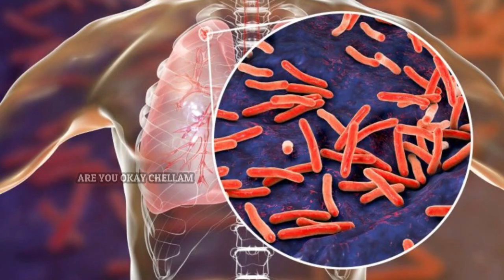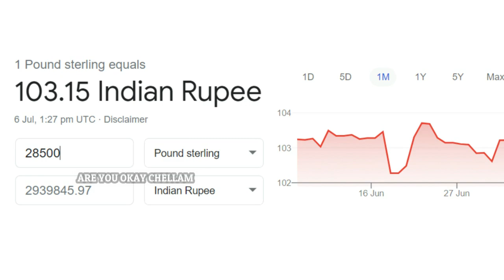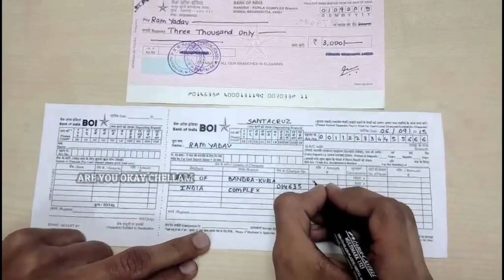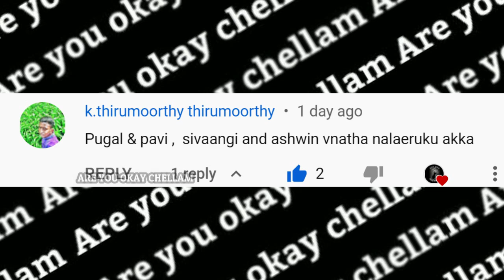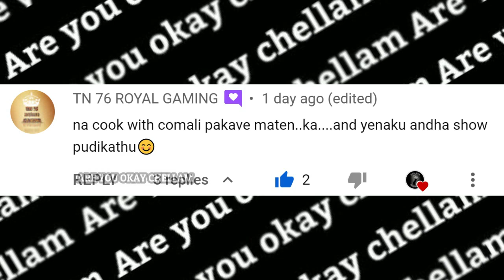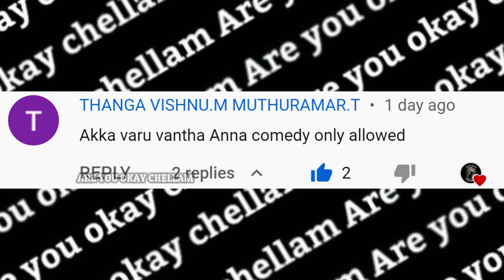இதுக்கு ல Donation தருவீங்களா😱 | German Fan | Dasharath | security to IT | Thulasi | Are you ok chlm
Incidents :
1. German fan thug life :
2. Dhasarath one man army thug life
3. Security guy to IT guy in same bank
4. Thulasi thug life
5. Tu Youyou thug life